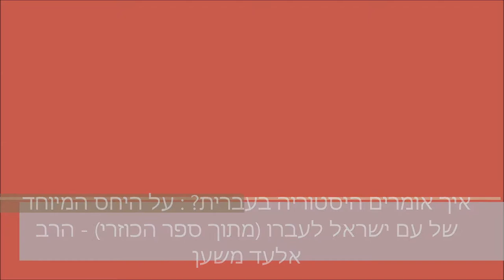איך אומרים היסטוריה בעיברית? יחס עם ישראל לעברו - ר' אלעד משען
האם ישנו קשר בין עם ישראל להיסטוריה העולמית? מה היחס של עם ישראל לעברו? מדוע החכם היהודי מפרט למלך את כל ההסטוריה היהודית, הרי הוא רק שאל- כמה אתם מונים לבריאת העולם! ספר הכוזרי.
* אהבתם? לצפייה בשיעורים נוספים היכנסו לאתר ישיבת היכל אליהו - כוכב יעקב, בקישור הבא